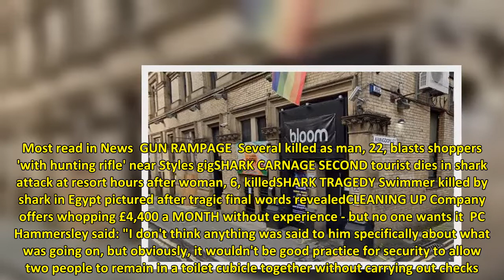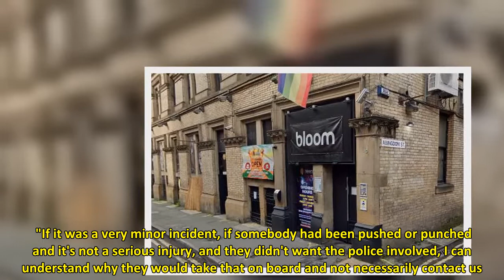Boy, 14, 'raped woman in nightclub toilet' after bouncer 'left them in cubicle'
A 14-YEAR-OLD boy has been arrested after a woman was allegedly raped in a nightclub toilet.   The teen was held after the shocking incident at the Bloom club in Manchester's Gay Village in the early hours of Wednesday morning. 1It's alleged the woman was raped inside one of the cubiclesCredit: google maps  A woman and her friends told the cops they were approached by a teenager offering to sell them drugs at around 4.15am, and he went into the male toilets with the woman.   It's alleged the wo